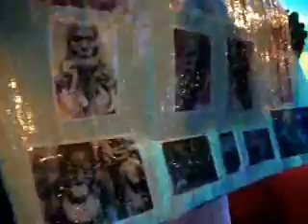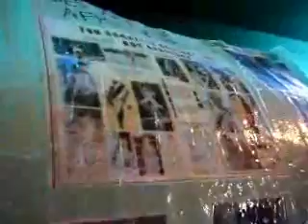You are not african so-called negro